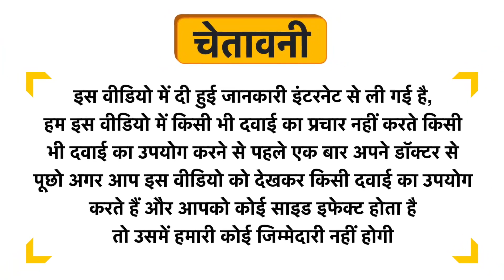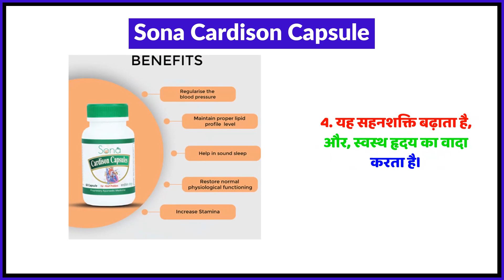Sona Cardison Capsule Uses in Hindi | Side Effects | Review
Sona Cardison Capsule Uses in Hindi | Benefits | Side Effects | Dose